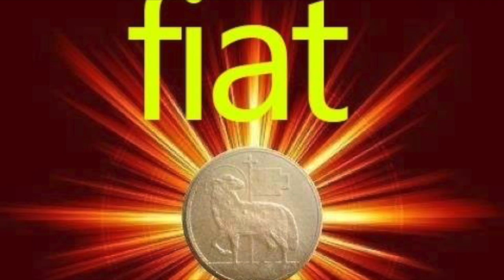L'anticristo e gli anticristi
Ora Santa. Prima Lettera di san Giovanni apostolo, capitolo 2,18-29. Chiunque nega la vera divinità di Gesù, il suo essere l'unico Salvatore e Redentore dell'uomo, l'unico Mediatore tra Dio e l'uomo, il nostro unico Maestro, la nostra Via ed unica Verità, la nostra vita e il nostro modello, merita bene il titolo di "anticristo". Molti ne giravano (e ne girano) e purtroppo anche provenienti dalle file dei (falsi) discepoli di Gesù. Ora santa di Giovedì 19 Aprile 2018